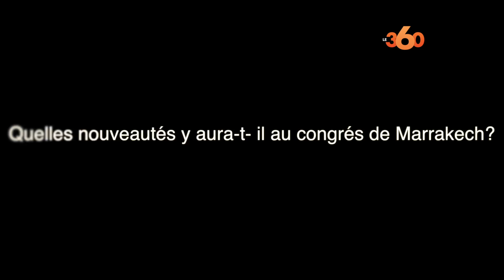Les femmes chefs d'entreprises, une force économique pour le pays